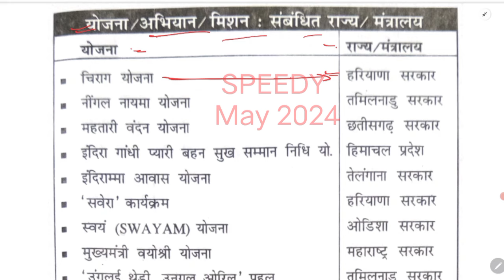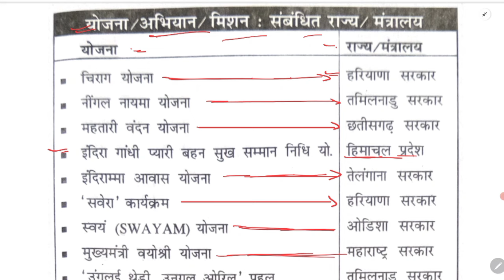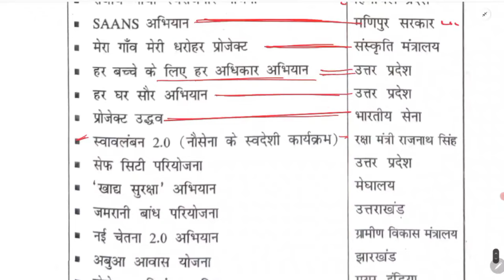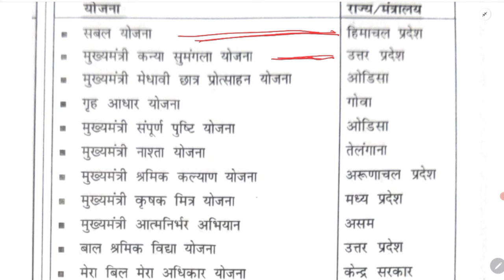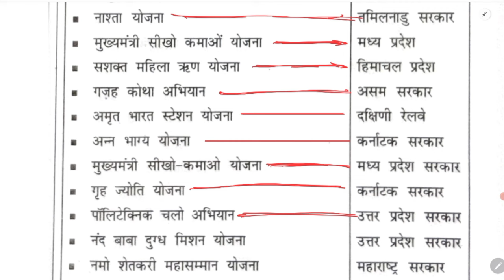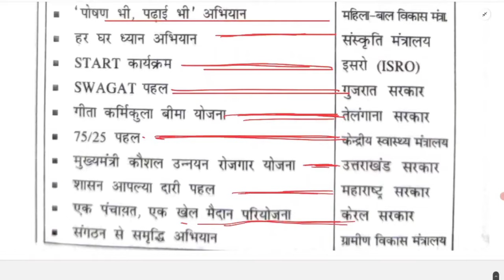Speedy Current Affairs 2024 | नवीनतम योजना | Speedy Current Affairs June 2024 | SUNBIK Classes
Follow the SUNBIK Classes channel on WhatsApp

SUNBIK Classes
From-Nalanda Bihar(india)

speedy january 2024
speedy february 2024
speedy march 2024
speedy march edition 2024
speedy february edition 2024
speedy january edition 2024
speedy december 2023
speedy new book july 2023
speedy new book june 2023
Alp speedy
Railway alp gk
alp speedy current affairs2024
alp exam date
alp speedy science
alp previous year question
esuteria april 2023
eduteria april 2023 current affairs
eduteria latest book
eduteria current affairs april 2023
aagaami khel pratiyogita
khel pratiyogita
khel aayojan athal
aayojan sthal

pramukh diwash
only current affairs
static gk
samsamaayiki
book and authors
index 2021
pramukh niyukati 2021
cricket news
pramukh yojana
pramukh diwash

speedy varshikaank
speedy daily current affairs
speedy railway

speedy gk
speedy oneliner
speedy_current_affairs_2023
speedy mcq
speedy oneliner
speedy railway

speedy ntpc
speedy railway

speedygroupd
speedy group d
top oneliner